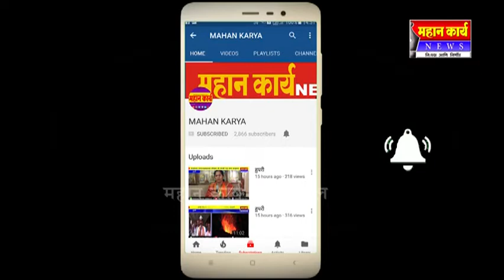मत्तिवडे येथे हनुमान मुर्ती प्रतिष्ठापना